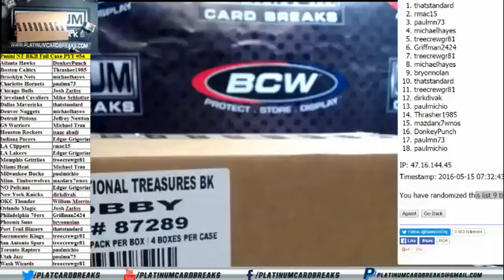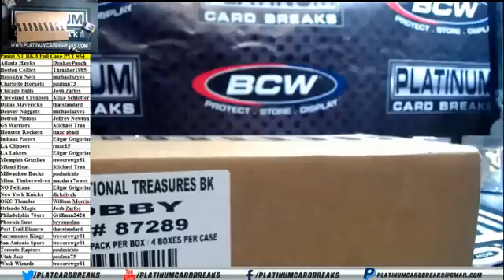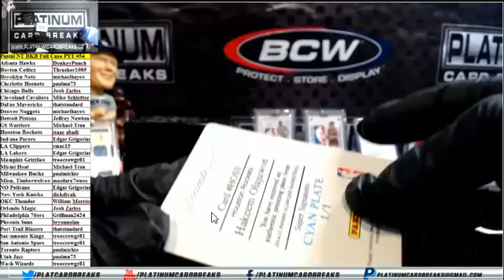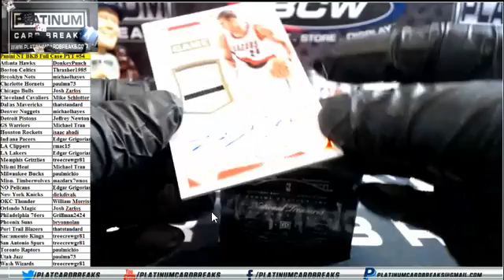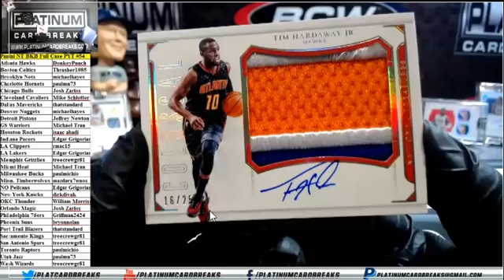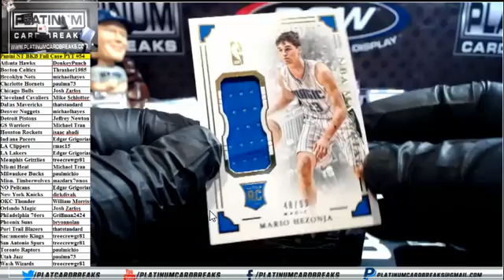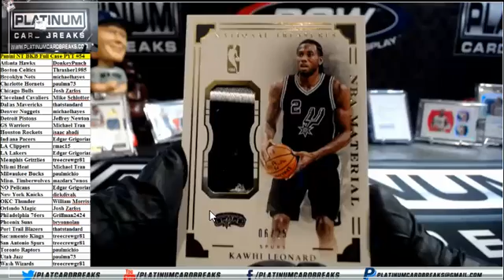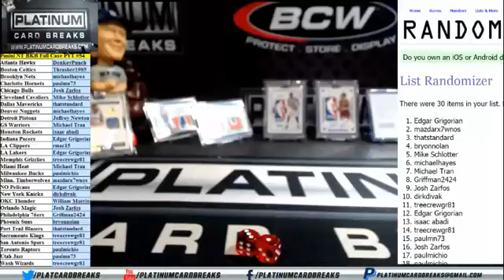2015/16 Panini NT Basketball Full Case PYT #54